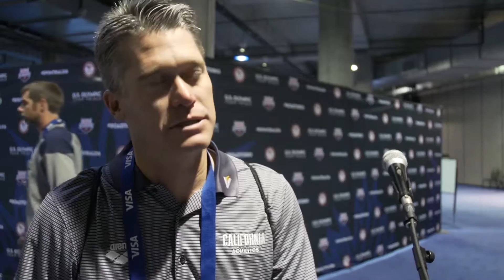Cal Men's Swimming: David Durden - US Olympic Trials (Day 5)